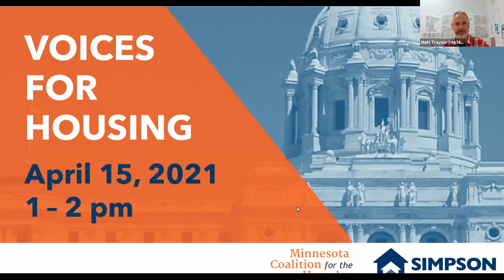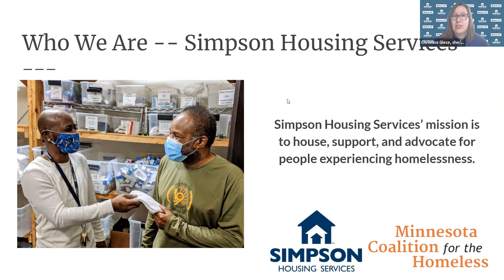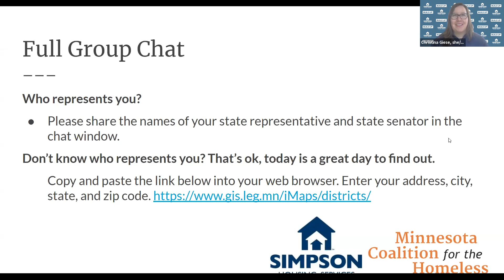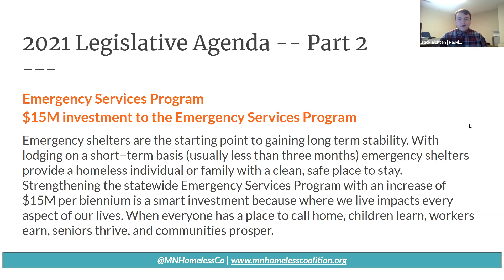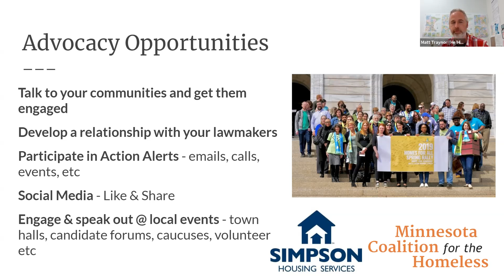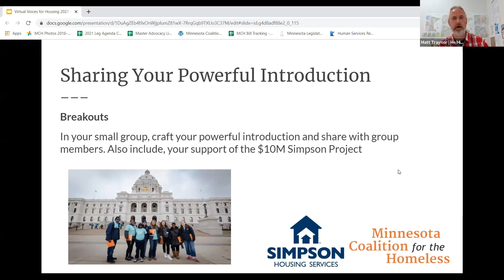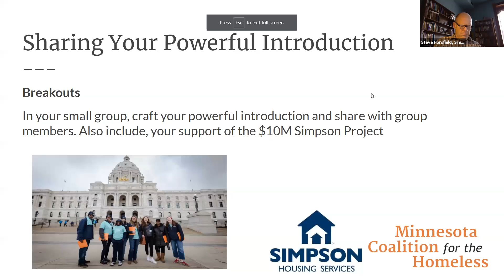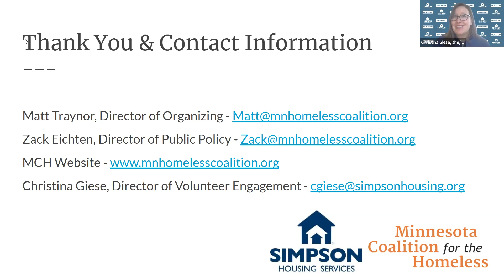2021 Voices for Housing Advocacy Workshop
Join us for an engaging 60-minute session lead by Minnesota Coalition for the Homeless.

*Learn about the Simpson Bill to fund the Simpson Community Shelter and Apartments.
*Be inspired by speakers who will outline Minnesota Coalition for the Homeless' bold 2021 legislative agenda that ensures safe and stable housing for all Minnesotans.
*Equip yourself with tools to participate in our advocacy efforts as we gain momentum during the final stretch of the legislative session.

Together, we will urge legislators to provide critical funding and resources that support people experiencing homelessness.